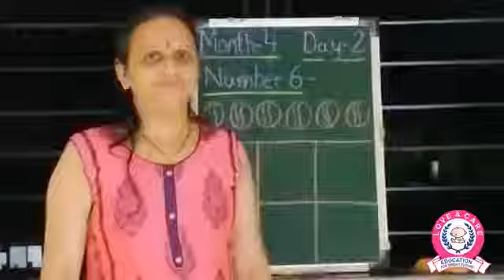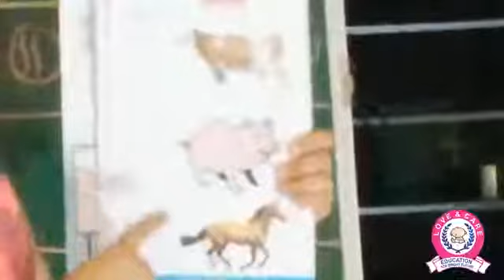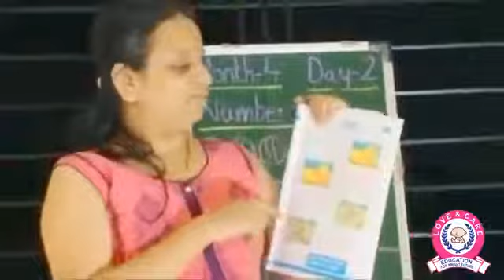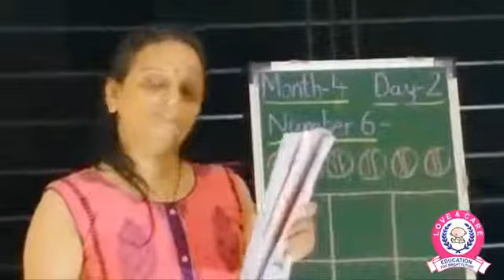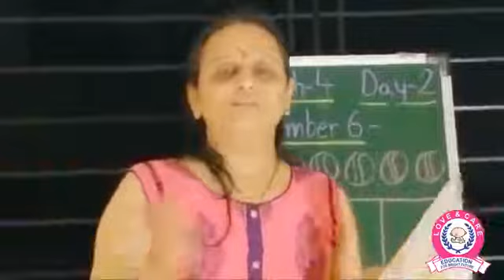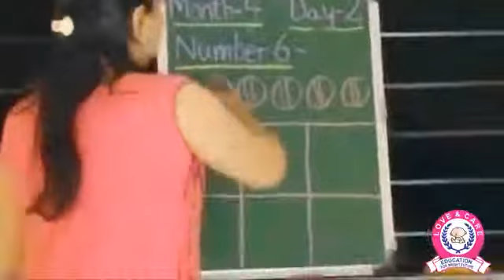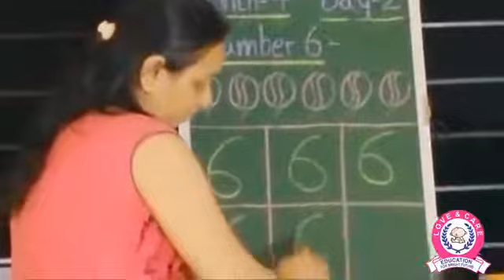Nursery Month 4 Day 2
Love & Care provides home quality childcare for parents and guardians of children aged between 6 Months and above whom want a safe, clean and educational environment for their children. We understand and promote that children learn best in a fun and playful environment. At Love & Care, we work towards exploring the inner potential of each child firmly believing that each child is different from others. Our goal is to nurture their curiosity and guide them to explore different things, also help them to acquire skills and instill the joy of learning which would act as the foundation for the rest of their career. Our program incorporates an integrated curriculum that promotes learning through music, arts, crafts, drama, dance, small projects, computer activities, field trips, outdoor games, and various allied activities. Love & Care with its innovative approach will certainly lay a firm foundation for your kid's forthcoming illustrious career.